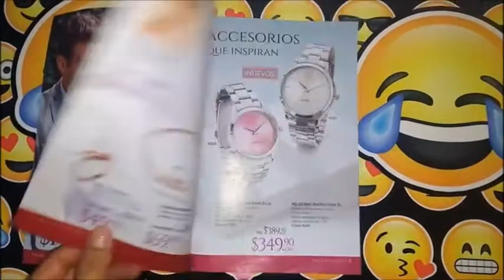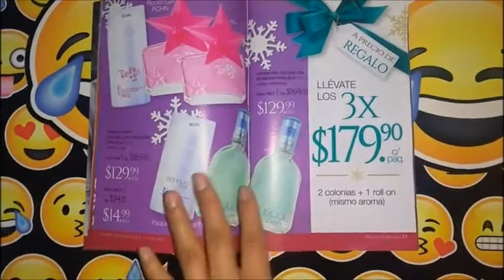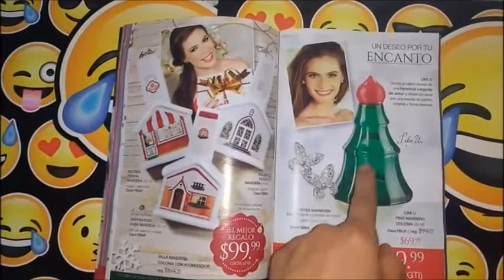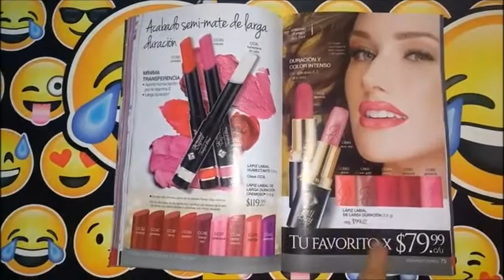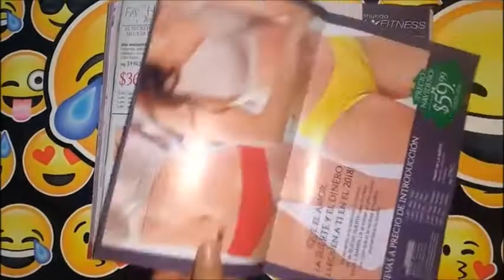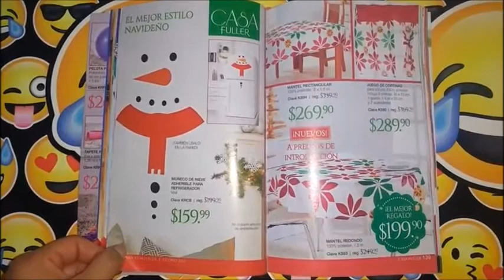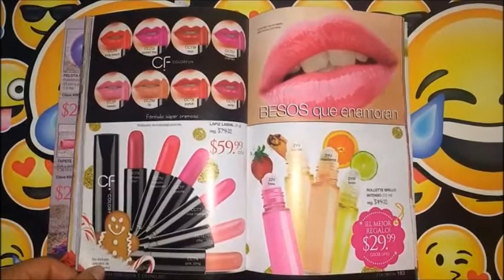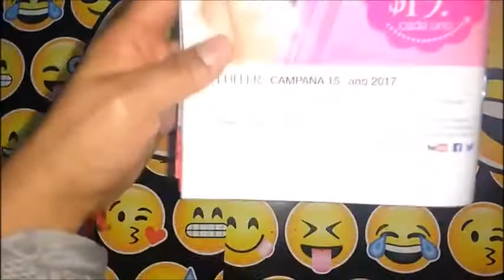Catálogo Fuller C15 México 2017